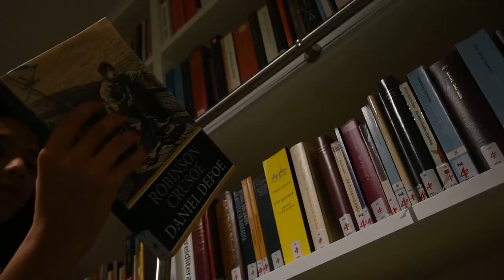Welkom op Het 4e!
Wat maakt Het 4e Gymnasium nou zo bijzonder? Hoe is de sfeer? Welke extra vakken kun je er volgen?  Claire en Cleo (klas 1C) laten het je zien!